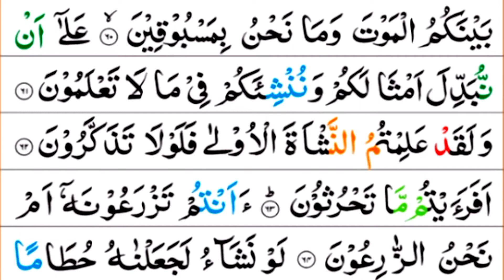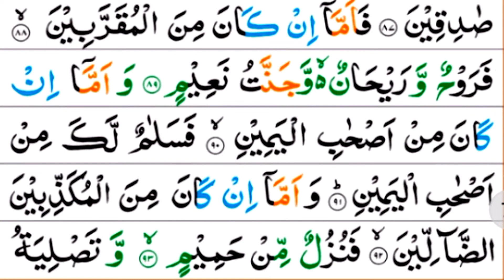Surah Al-Waqiah Full || Musharraf Shahat || (hd) With Arabic Text || سورة الوقعة || تلاوة رائعة 😍❤